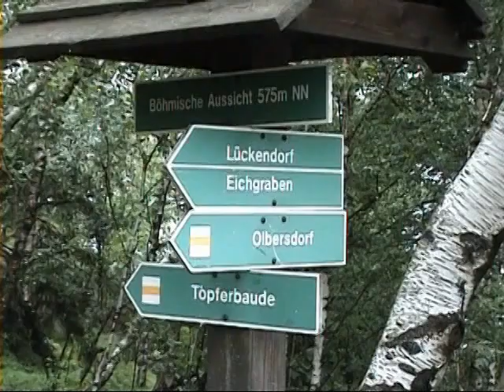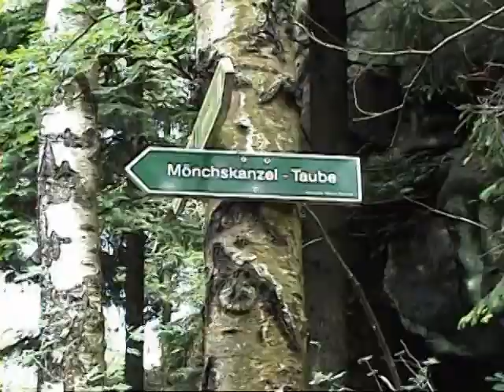Oybin Töpfer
Eine Wanderung vom Töpfer über die Kleine und Große Felsengasse wieder nach Oybin. Zittauer Gebirge